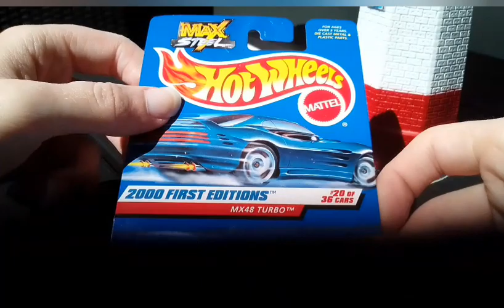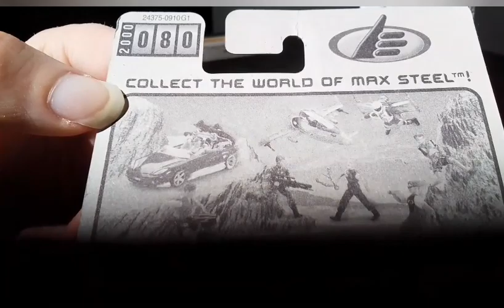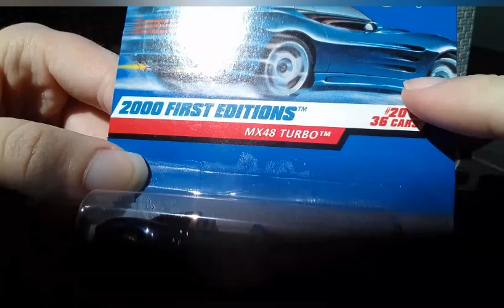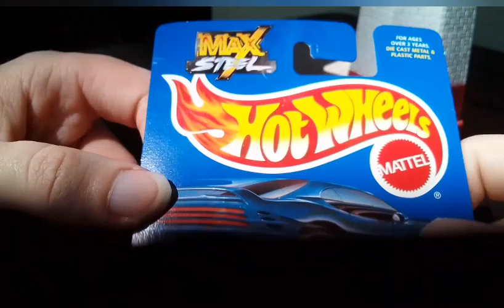hot wheels Max Steel MX-48 turbo review (Maßstab 1:64)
Max Steel belongs to Mattel